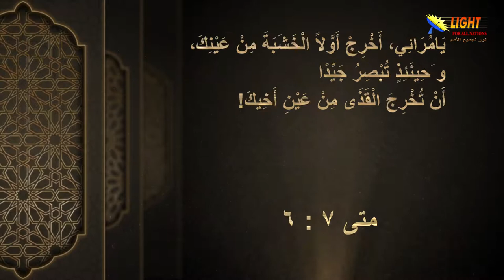الحلقة (37) لا تعطوا القدس للكلاب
لا تعطوا القدس للكلاب - الحلقة 37 - سلسلة الموعظة على الجبل
تشاهدون في هذه الحلقة:
ماذا قصد المسيح بالقدس والكلاب في عظته الشهيرة على الجبل؟
لا تعطي الأشياء الثمينة لمن لا يقدر قيمتها
كن حذراً .. أحيانا يستخدم الناس الدين للتلاعب بالآخرين
في وسطنا فئة ترفض الإصلاح وتستهزيء بالمقدسات
مطلوب وعي كافي لتمييز المستهزئين بالتعليم في خدمة الكرازة بالإنجيل